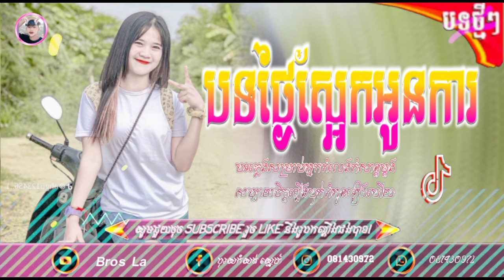បទល្បីក្នុង Tiktok💐Remix2024 បទថៃ្ងសែ្អកអូនការ🎊Song Remix ti Tiktok2024 2024